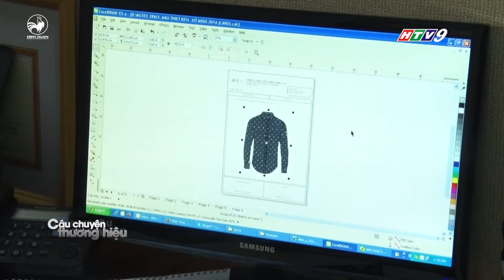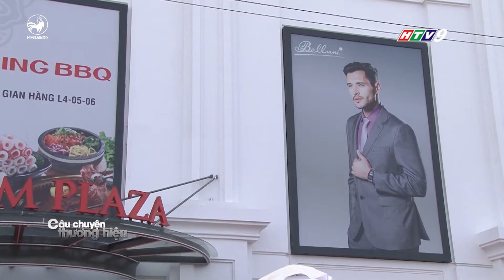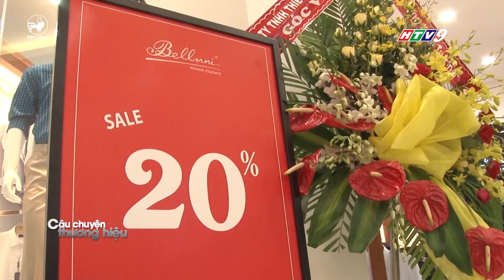CÂU CHUYỆN THƯƠNG HIỆU: THƯƠNG HIỆU THỜI TRANG BELLUNI CỦA TỔNG CÔNG TY 28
Làm thế nào để một thương hiệu Việt có thể chen chân và đứng vững trên thị trường thời trang cao cấp? Phần cuối chương trình, mời quý vị cùng đón xem câu chuyện xây dựng thương hiệu của nhãn hàng thời trang Belluni, một thương hiệu được xây dựng từ Tổng công ty 28.
NHỊP CẦU DOANH NHÂN – 15h20’ chiều thứ 6 hàng tuần HTV9